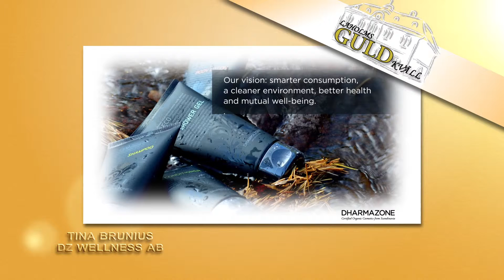Nomineringarna till Årets Kvinnliga Entreprenör 2014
Nomineringsfilmerna till Årets Kvinnliga Entreprenör 2014 presenterad vid Laholms Guldkväll 2015 där vinnare blev Helena Nilsson, Signes Konditori.